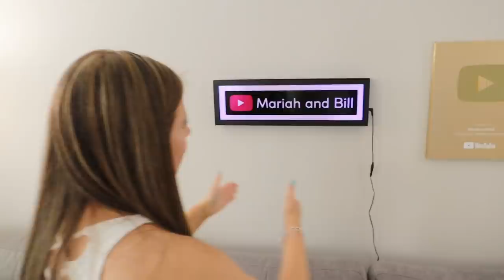How Many Times Will My Boyfriend CHECK Me Out Wearing This!!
How Many Times Will My Boyfriend CHECK Me Out!!

-2017 is when we both started working at a grocery store called Marianos! Mariah was hired as a cashier and I (Bill) was a bagger! As you can tell, it was love at first sight! After only a month Bill popped the question on March 22, 2017!